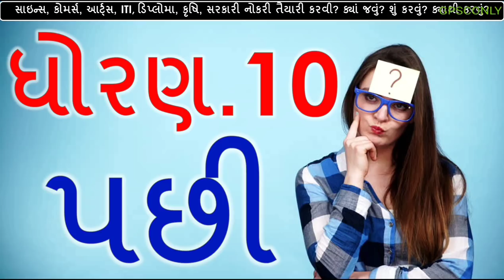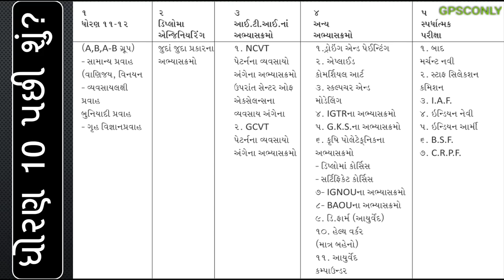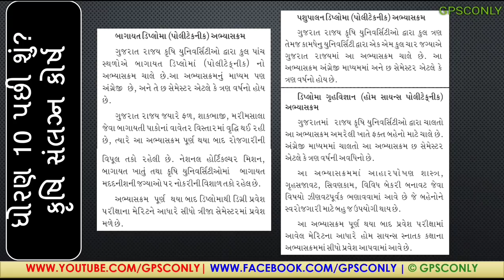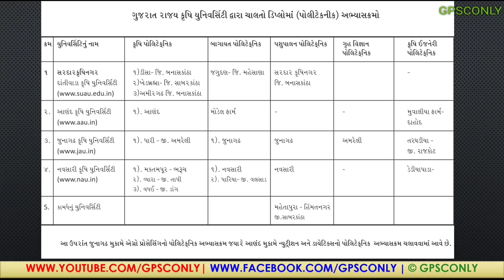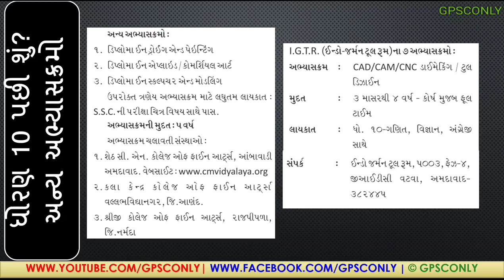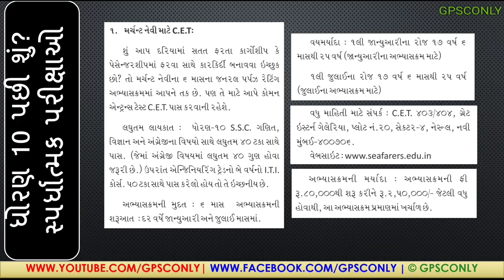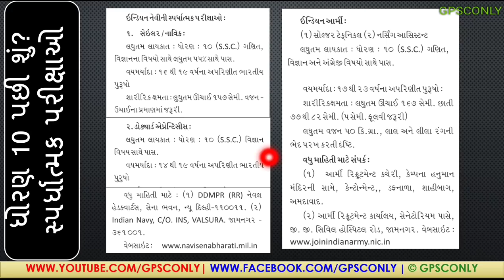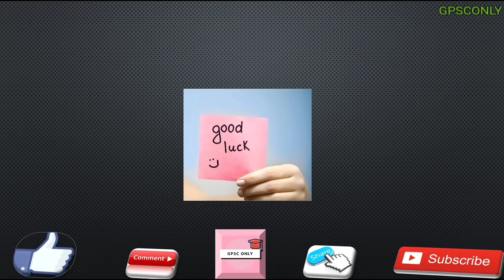ધોરણ 10 પછી શું કરવું? | 11- 12, ડિપ્લોમા કે સરકારી નોકરી તૈયારી કરવી? | Career Guidance after 10th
In This Video We Will Cover Current Affairs/GK Topic:
ધોરણ 10 પછી શું કરવું? | 11- 12, ડિપ્લોમા કે સરકારી નોકરી તૈયારી કરવી? | Scope After 10 STD, Career Guidance after 10th in Gujarati (ગુજરાતી) Language.